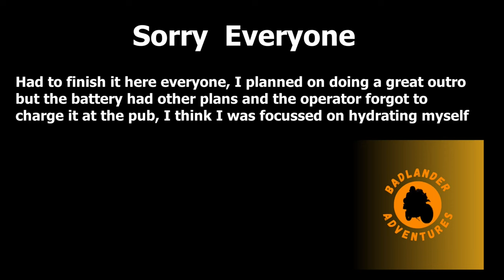A Quick Tide Before The Cyclone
With Cyclone  Jasper approaching Cairns, Daniel, Peter and Myself make the most of the time by going for s ride in search of more tracks